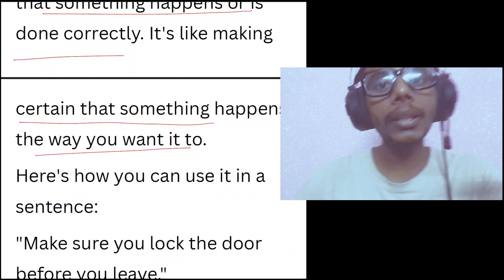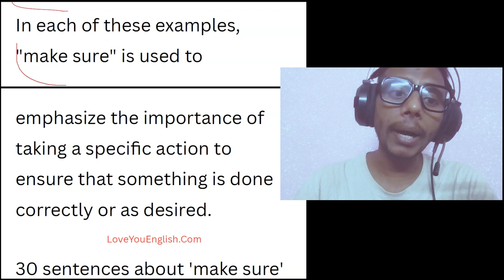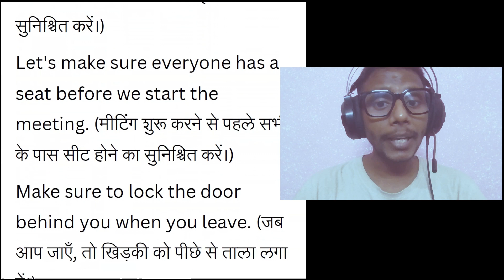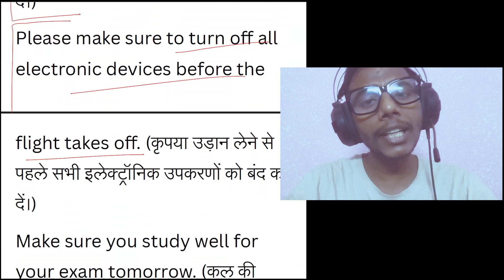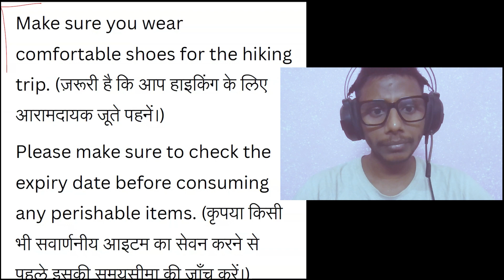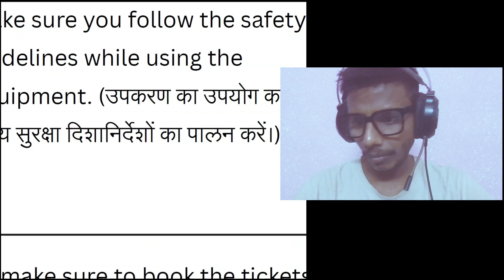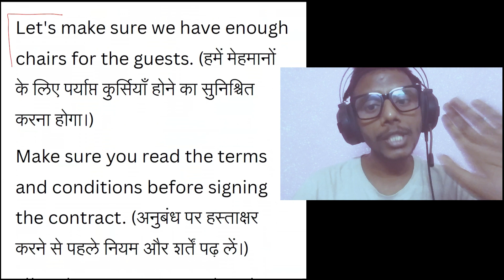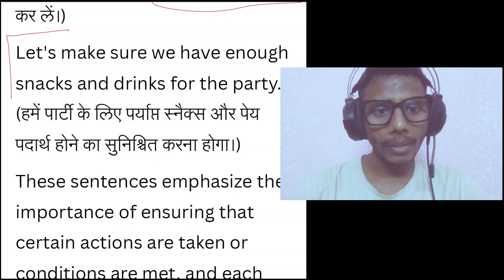How to Use 'Make Sure' in English l Sentences with 'Make Sure'